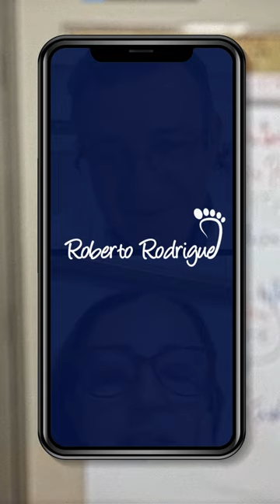Com a Reflexologia Ela ajudou o Marido com Bruxismo! Projeto 707 - Episódio 05 - Roberto Rodrigues